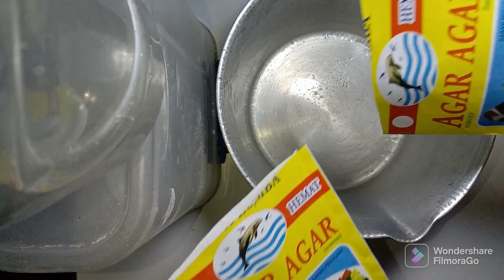SUPER CANTIK,PUDING CENDOL SUTRA YANG SUPER ENAK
BAHAN ISIAN:
✓ 250 GR CENDOL
✓ 1 BUNGKUS AGAR AGAR WARNA PUTIH @ 7 GR
✓ PEWARNA MAKANAN MERAH, KUNING DAN BIRU

BAHAN PUDING SANTAN :
✓ 2 BUNGKUS AGAR-AGAR WARNA PUTIH TIAP KEMASAN 7 GR

NAH UNTUK RESEP CARA MEMBUAT SUPER CANTIK,PUDING CENDOL SUTRA YANG SUPER ENAK KALIAN BISA TONTON DALAM VIDEO AKU KALI INI YA 🙏 ENJOYYY HAPPY BAKING MAMS